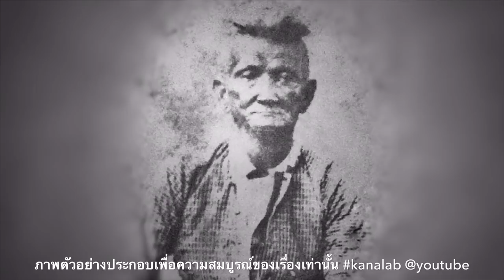จากข้อหาพระเจ้ากาวิโลรส กลายเป็นพระนามพระเจ้าลูกเธอ รัชกาลที่4